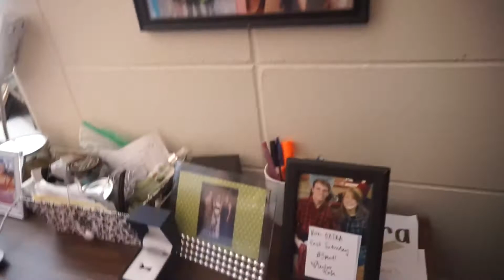RACE DAY!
Thursday- August 25, 2016. we are a little family with a big love for each other. We started vlogging because we want to capture all of these precious moments and be able to look back and see all the good times we've had together. husband and i met in summer of 2010 (love at first sight!), married in October of 2012 and just recently added our first little (adorable) addition on December 1st, 2015. We have so much fun together and i hope that you choose to follow us along!